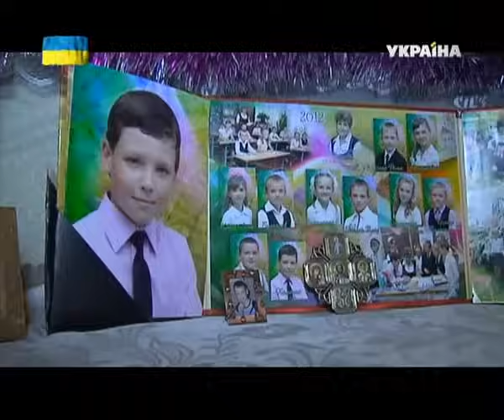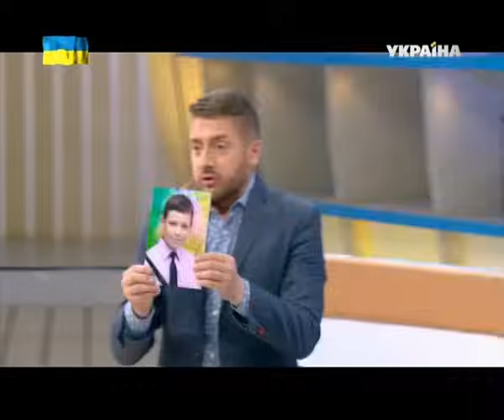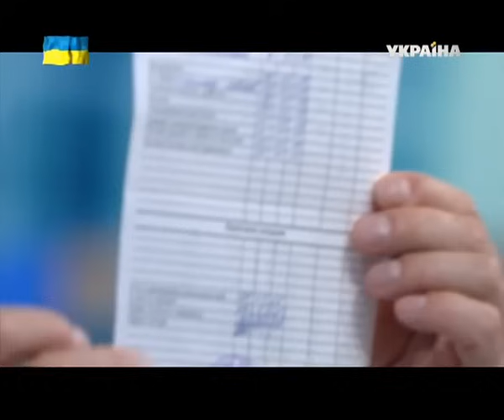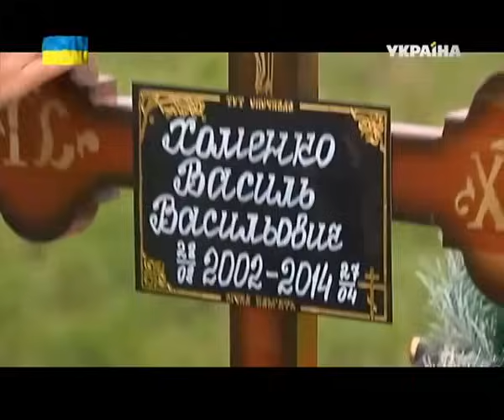УЖАС! 12-летний школьник ПОВЕСИЛСЯ изза УЧИТЕЛЬНИЦЫ! "Говорить Україна". Архів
12-летний мальчик повесился возле калитки собственного дома.

В смерти мальчика, как уверяет мама, виновата учительницы английского языка. Вася учился в 6 классе. Был отличником. Всегда переживал из-за оценок. Учителя им были довольны, кроме англичанки. Но не все так однозначно в этой истории -- ведь учителя уверяют -- проблемы у ребенка возникли не в школе, а в семье. Он часто видел, как ее маму бил отчим. И последние полгода рассказывал друзьям, что его все «достало» и он повесится.

В студии «Говорить Україна» выяснят, кто же виноват в смерти ребенка: учительница или родная мама?